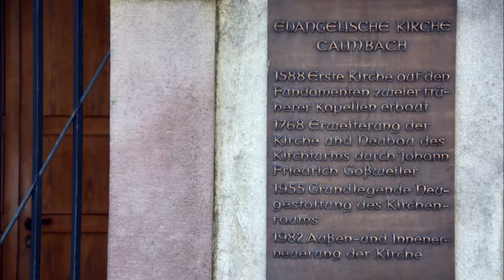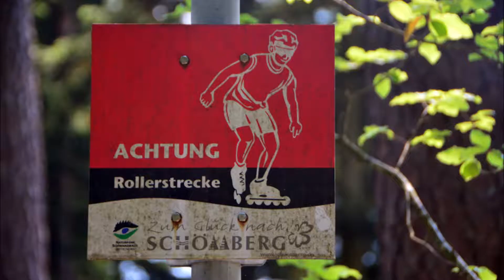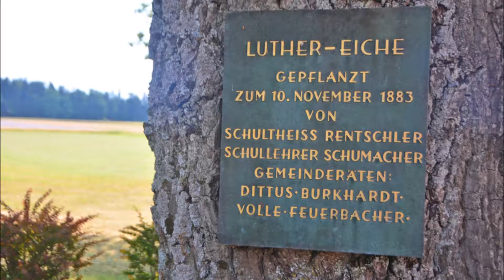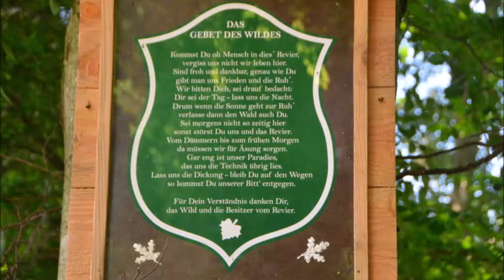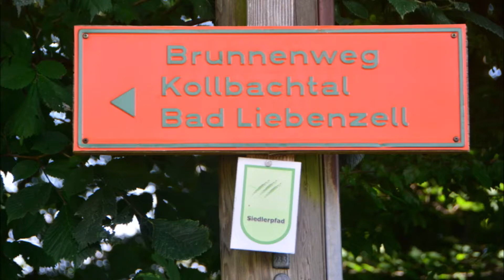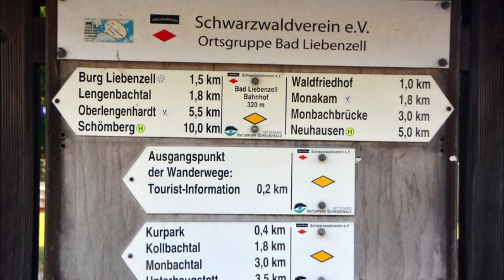Schwarzwald Nord: von Bad Wildbad nach Bad Liebenzell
Wegstrecke 22 km: Bad Wildbad - Bahnhof - Schillereiche - Großer Rank - Löffelbusch - Calmbach - Charlottenhöhe - Hüttwald - Roßgrund - nahe Schömberg - Oberlengenhardt - Mausbäch - Missweg - Unterlengenhardt - Luther-Eiche - Rohrbrunnen - Rohrbrunnenweg - Beinberg - Finkenberg - Kirchbergweg - Schönblick - Bad Liebenzell - Bahnhof